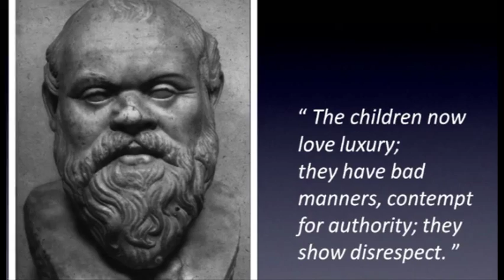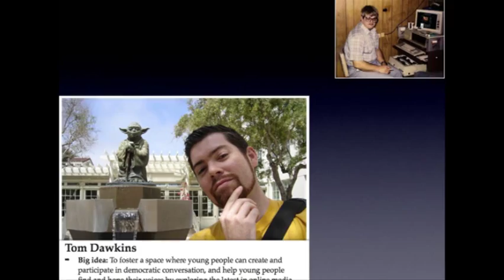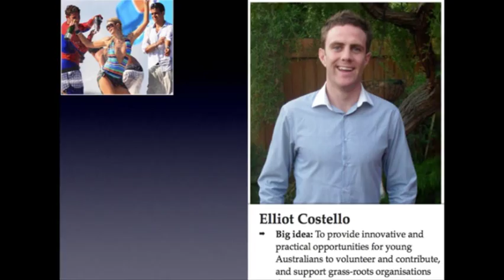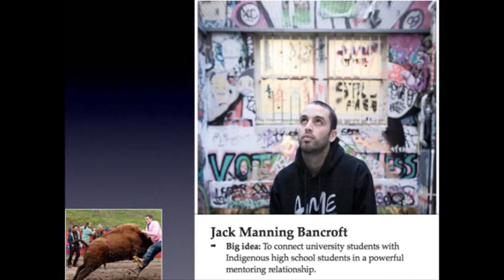TEDxMelbourne - Jan Owen 7 reasons youth with save the world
7 undeniable reasons young people will save their parents and the world - Jan Owen AM commenced as CEO at The Foundation for Young Australians in September 2010. She is recognised as one of the leading pioneers of Australia's youth sector, having headed up Australia's first youth representative bodies, as Chairperson of the National Youth Council of Australia and President of the Youth Affairs Council of Australia. Since 2002, Jan has been the Executive Director of Social Ventures Australia, an organisation that has pioneered new investment, social innovation and entrepreneurship models to increase the impact of the social sector.

With over two decades of experience in these sectors, Jan has led numerous partnerships and collaborations including the National Coalition for Children and the National Children's Summit; and, most recently, the Social Enterprise World Forum. In 2000 she received membership to the Order of Australia for service to children and young people.education tedx tedx melbourne tedxmelbourne youth jan owen young people